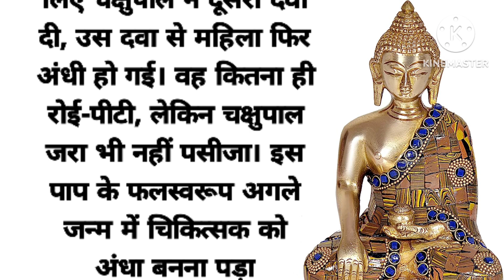कर्मो का फल भोगना ही पड़ता है | moral story | lessonable story | hindi story | sameer ki voice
sameer ki voice
moral story
lessonable story
hindi story
motivational story
motivational quotes
inspirational quotes
inspirational story
suvichar
suvichar in hindi
suvichar kahaniya
success quotes
success tips
success mindset
story telling
emotional story
sad story
krishan vani
krishna quotes
budha quotes
swami vivekanand quotes